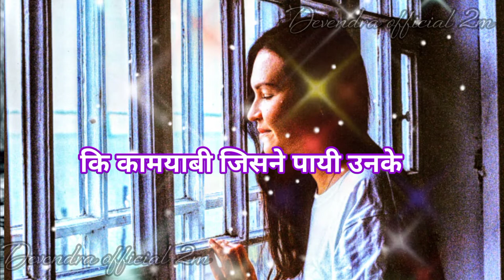Hindi Song ❤ New Song 2021 Short Love Shayari WhatsApp Status video latest viral